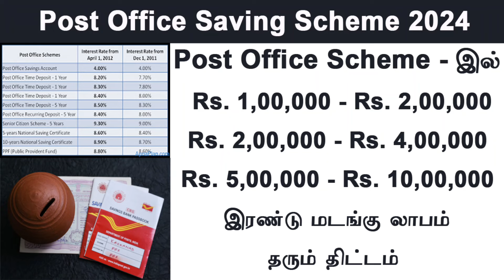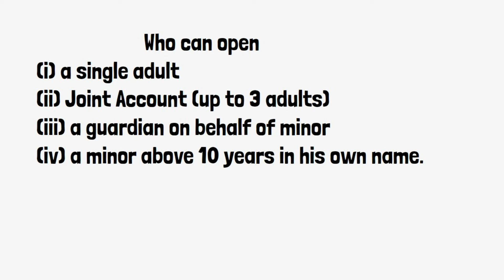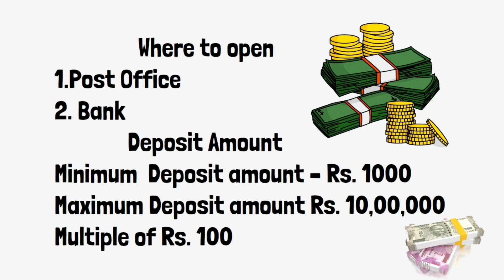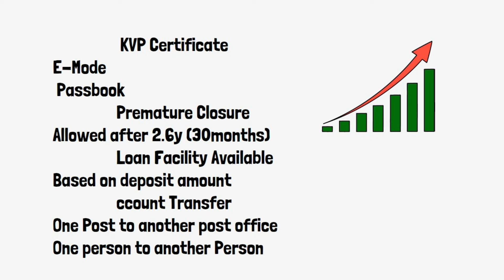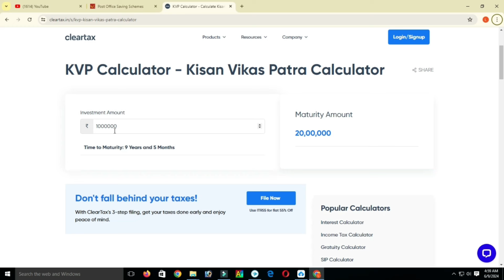post office best savings scheme KVP 2024 இந்த திட்டத்தில் முதலீடு செய்தால் இரு மடங்கு லாபம்